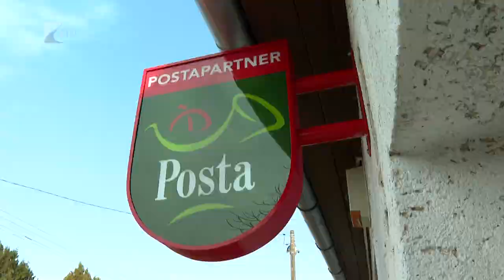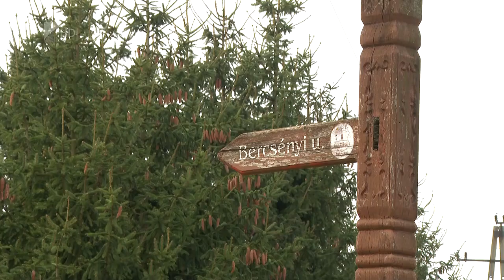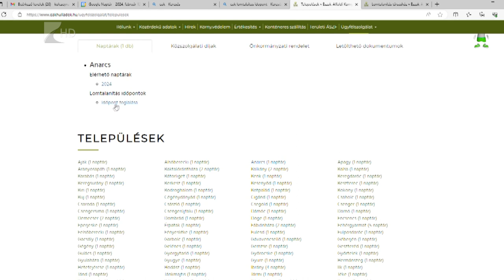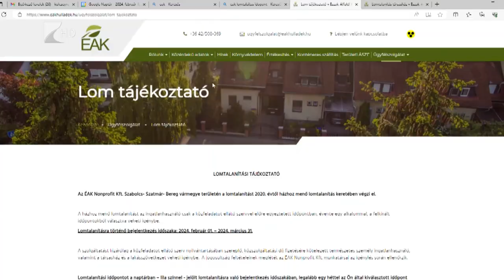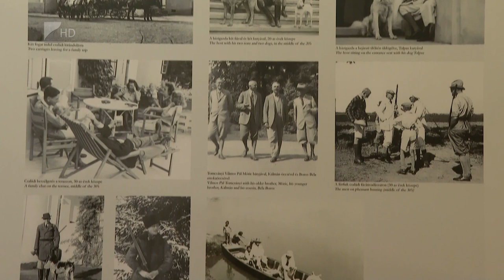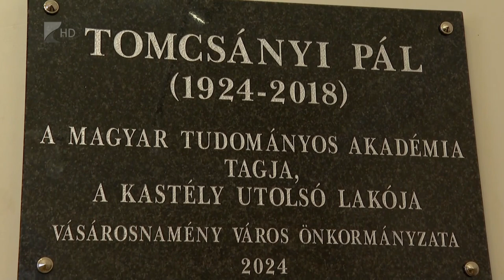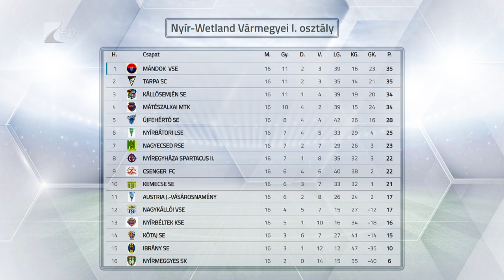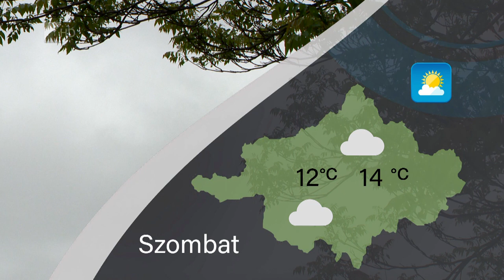Híradó - 2024.03.01. Kölcsey TV